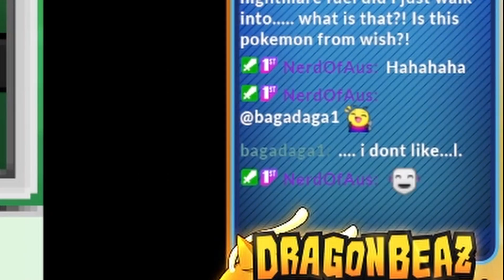Pickled Trains & Pokemon Fusion Confusion! | March 2023 Stream Highlights Montage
We are finally into the clips of 2023! February 2023 featured a lot of amazing clips from the Pokemon Scarlet & Violet, Choo Choo Charles, Pokemon Infinite Fusion and some shiny reactions!

Hi, I am DragonBeaz! A Content Creator from Australia but I live in the Netherlands! I do a lot of Pokemon content but a bit of variety on occassion. I also stream on Twitch! Join the Dragon Sanctuary Community today!

Playlists you should totally check out!

Graphics by Riley!